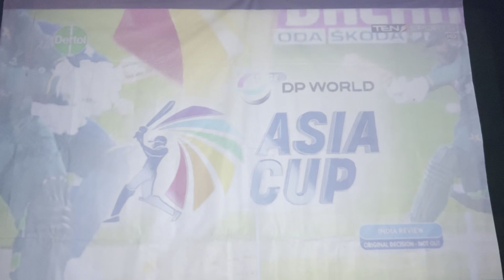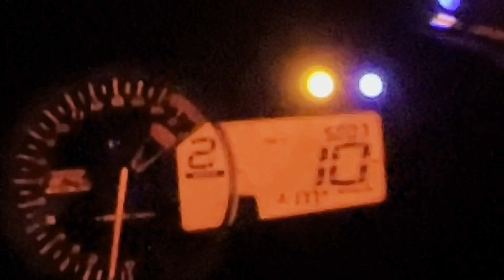Pak 🇵🇰 vs Ind 🇮🇳 | Match🏏 | We Won🤩